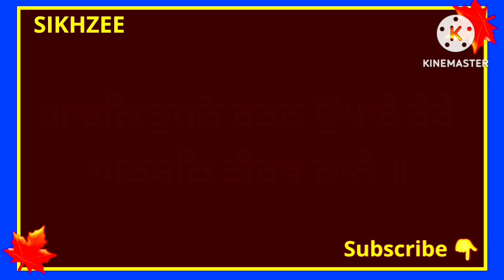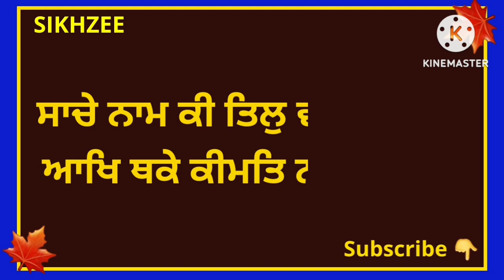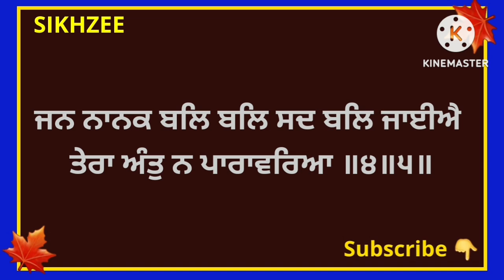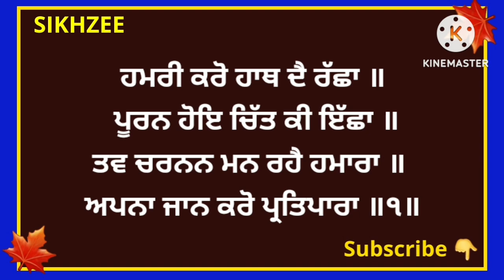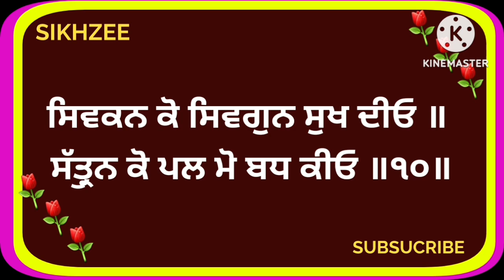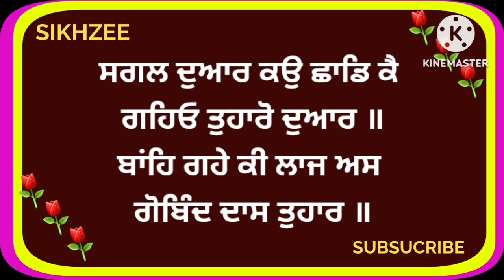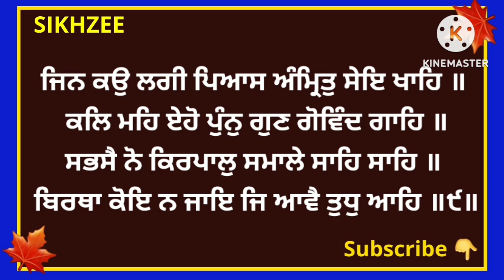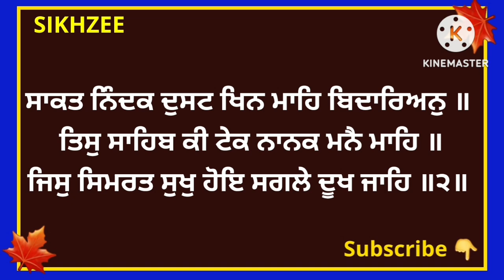rehras sahib with lyrics || full path for rehras sahib || Rehras Sahib Path in Punjabi PDF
rehras sahib with lyrics || full path for rehras sahib